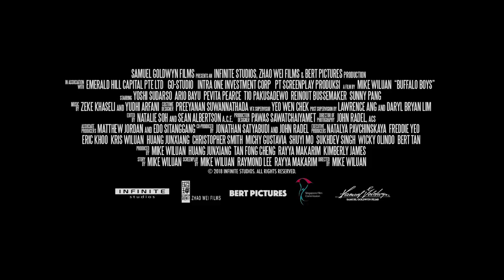Buffalo Boys Trailer 2019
Director -Mike Wiluan
Writers -Mike Wiluan, Raymond Lee, Rayya Makarim
Actors -Yoshi Sudarso, Ario Bayu, Pevita Pearce, Tio Pakusadewo, Reinout Bussemaker

In 19th century Java, two exiled brothers who grew up on the plains of the American Wild West, return to their rightful home to unravel the mystery of their past and avenge the brutal death of their parents.